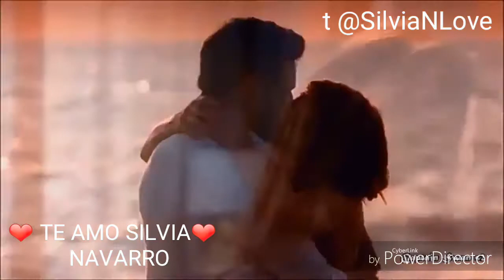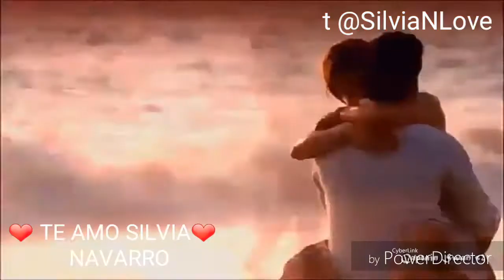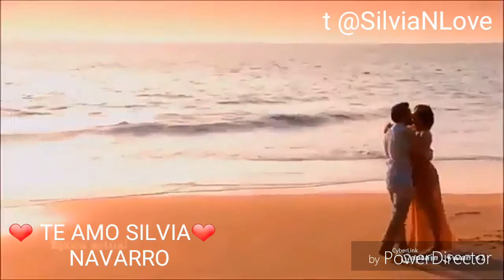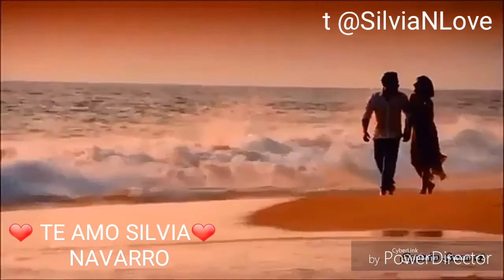Lo que siento por ti Raquel y Santiago